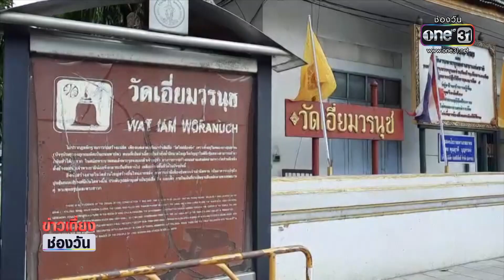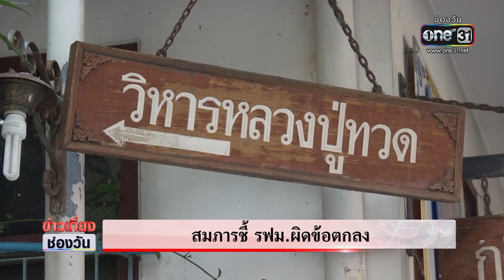รฟม.ไม่ทุบวิหารวัดเอี่ยมฯ แล้ว | ข่าวเที่ยงช่องวัน | ข่าวช่องวัน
รองปลัดกระทรวงคมนาคม โพสต์คอมเมนท์ในเพจวัดเอี่ยมวรนุช ระบุ จะไม่มีการรื้อทุบวิหารหลวงปู่ทวดแน่นอน